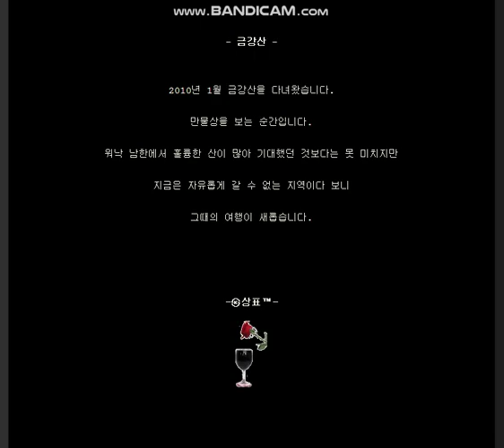포토에세이 #162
- 금강산 -

2010년 1월 금강산을 다녀왔습니다.

만물상을 보는 순간입니다.

워낙 남한에서 훌륭한 산이 많아 기대했던 것보다는 못 미치지만

지금은 자유롭게 갈 수 없는 지역이다 보니

그때의 여행이 새롭습니다.

-㉿상표™-